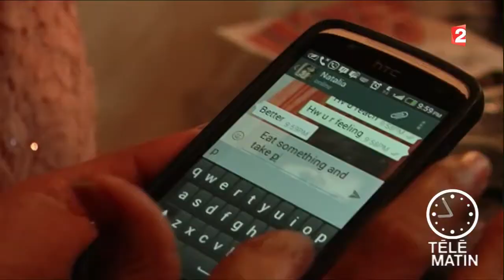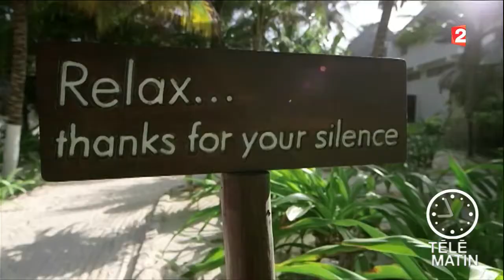Se déconnecter : un nouveau luxe ?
L'hyper-connectivité fait partie intégrante de nos sociétés. Se déconnecter serait-il devenu un luxe ?